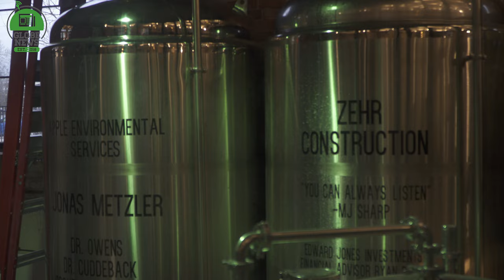Live Music Returns to Goshen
With COVID in retreat and the coming of spring, venues in Goshen are hosting more live music.

In this segment of Globe News, Liam Morris visited Ignition Music Garage, a record store and concert venue in downtown Goshen.

Julie Hershberger, co-owner of Ignition, broke down what brings musicians to the door; mainly, it’s Ignition’s reputation for treating its performers well. Moreover, it can be a stop between larger venues on a tour. Producers and artists usually reach out to Ignition and not the other way around. Upcoming performances include Fareed Haque tomorrow night, The Quebe Sisters on April 22nd, and Robbie Fulks on May 1st.

    Jesse Sensenig, co-owner and founder of the Goshen Brewing Company (GBCo), discussed the free Wednesday Music Series. He also teased plans for a potential parking lot show in late August, which would be an all-day affair. GBCo will likely move its music outdoors in mid-to-late May, when the weather is consistently warm and there is plenty of sunlight. Upcoming performances include BEE and Rebel Noire next week and Nomad the following week.

    Both Hershberger and Sensenig believe that the live music scene in Goshen is more vibrant than ever and look forward to what its future holds.

    For more information about upcoming concerts in the Goshen area, check out ignitionmusic.net, goshenbrewing.com and goodofgoshen.com.

    This story will appear as a part of a forthcoming Globe News Report, so drop a like and subscribe to our YouTube channel (91.1 The Globe) so that you don’t miss out on our reporting on happenings in the Michiana area!